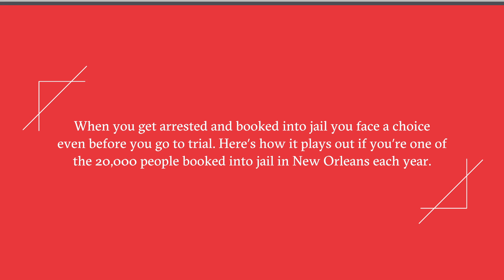Bail, Fines, and Fees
In New Orleans, like other places, criminal justice agencies rely on money collected from defendants to fund their operating budgets. From the routine use of financial bail to post-conviction fines and fees, these practices come with hidden costs to defendants—the majority of whom are poor and black—and taxpayers alike.

This video explains how bail, fines, and fees create a “user-pay” justice system that costs us all money and harms communities. It was produced as part of Vera’s project, "Past Due: Examining the True Costs of the User-Pay Justice System in New Orleans," which is measuring the true cost of these practices and developing recommendations for an alternative, sustainable funding structure.

The project is supported by the Charles Koch Foundation, the Open Philanthropy Project, and the Laura and John Arnold Foundation. The results of the study are to be published in Fall 2016.